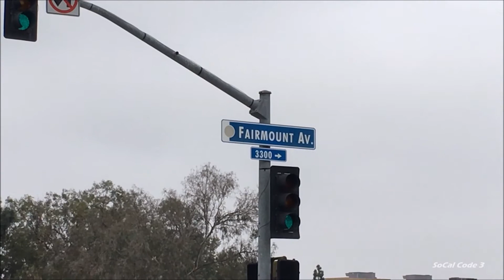Armed Robbery Suspect Apprehended (San Diego)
Details are very vague but San Diego Police received a call of a 211 (Robbery) involving a Hispanic male wearing a black shirt and holding a handgun driving a white Hyundai Elantra. Officers spotted the vehicle and took the suspect into custody without further incident in front of Maddox Liquor store. Officers did find a HK USP which happens to be a replica airsoft gun. The investigation is still pending.